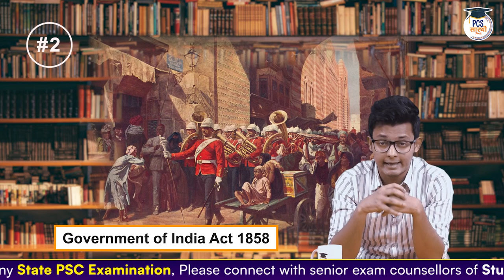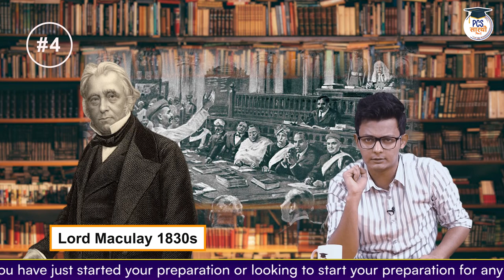Lord Canning - Significant Events : Governor-Generals & Viceroys of India| PCS Sarathi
This is a series of Modern History where we'll discuss the significant works of important Governor Generals and Viceroys that came to IndiaToday's video, is all about the Works of Lord Canning